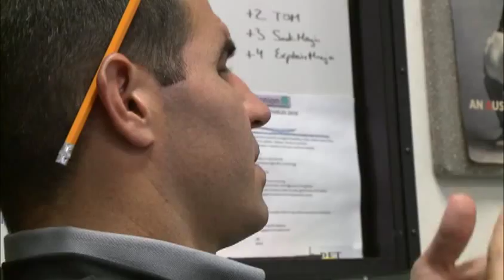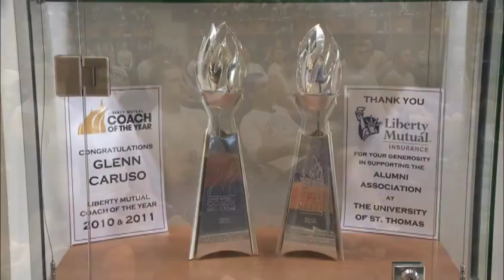University of St. Thomas Football Glenn Caruso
Here is a story on the University of St. Thomas football coach Glenn Caruso